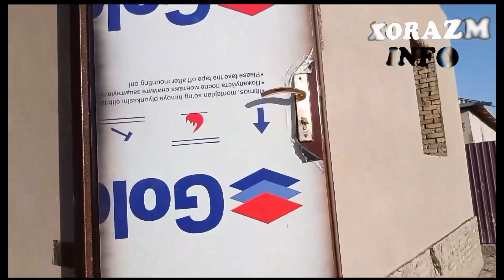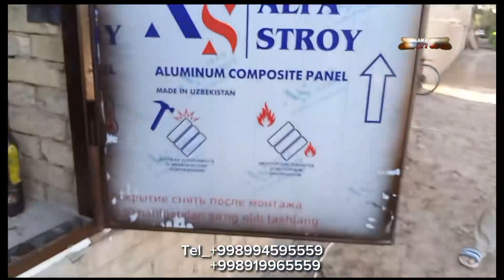Арзончи ва Сифатли Темир Устани Янги Коллекциясини Томоша Килинг#темир_дарвоза_нархлари#хоразм_темир